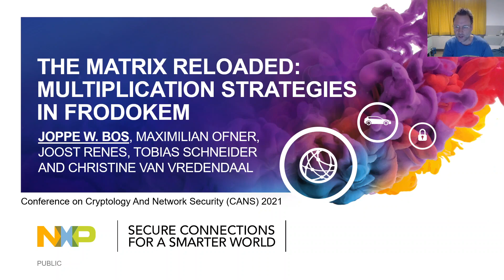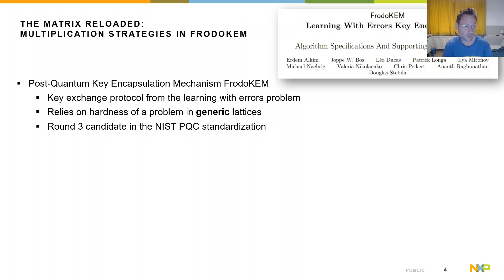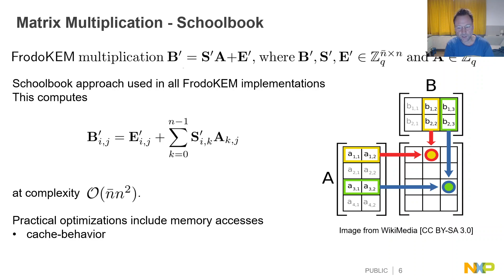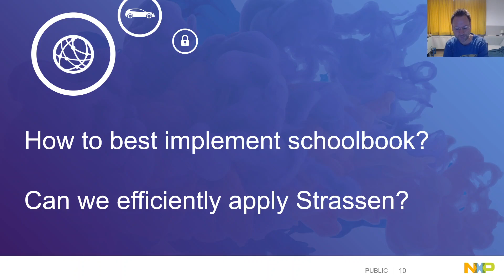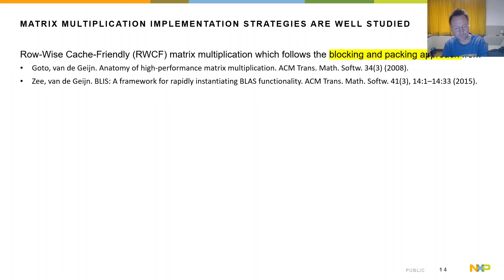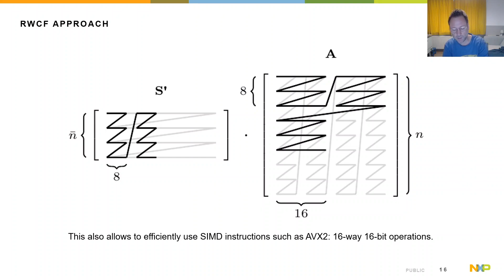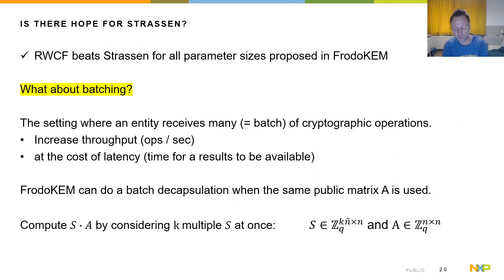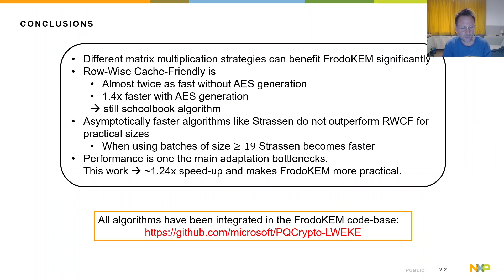The Matrix Reloaded: Multiplication Strategies in FrodoKEM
Presentation held at CANS 2021.
Paper by Joppe W. Bos, Maximilian Ofner, Joost Renes, Tobias Schneider and Christine van Vredendaal